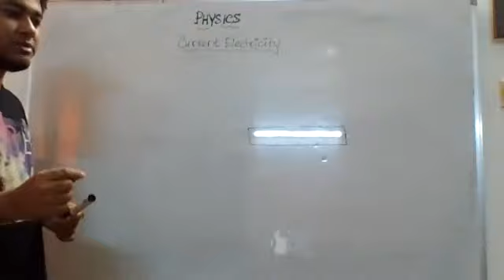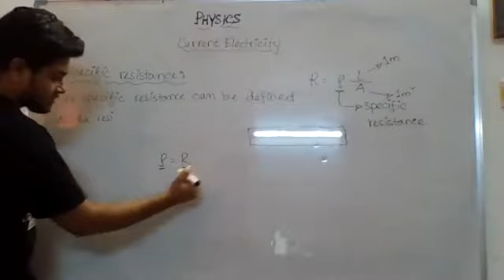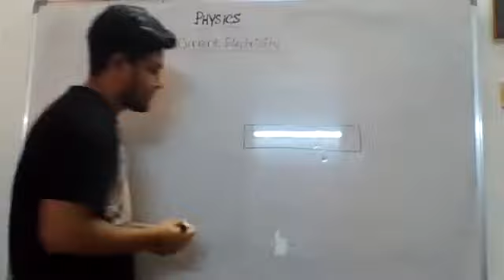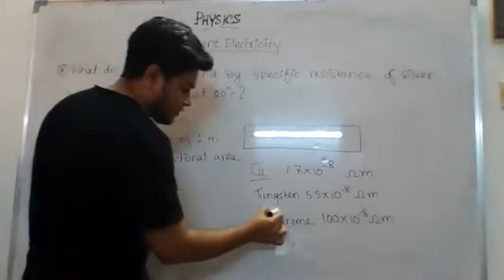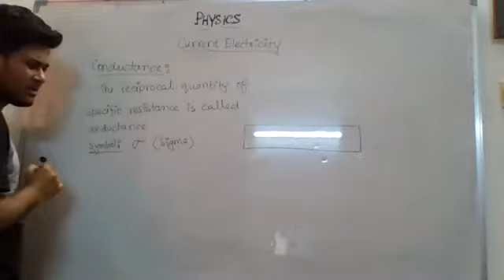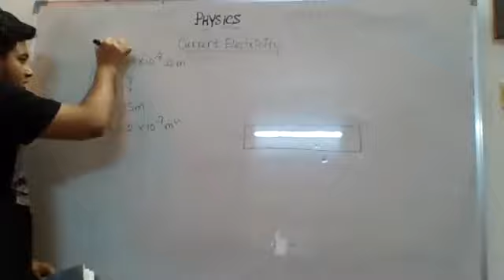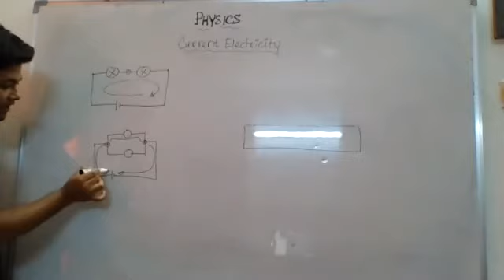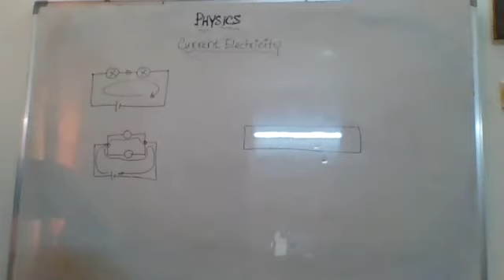14.Gr.10-Physics-Specific resistance,conductance, intro of series and parallel connection-08.04.2020